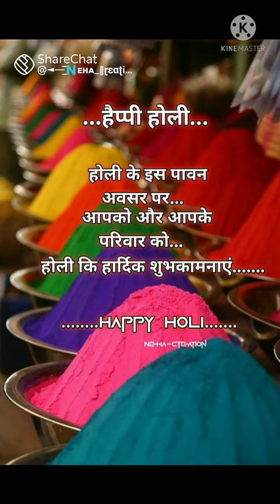video aloo mutter paneer tomato ke sabji banaya